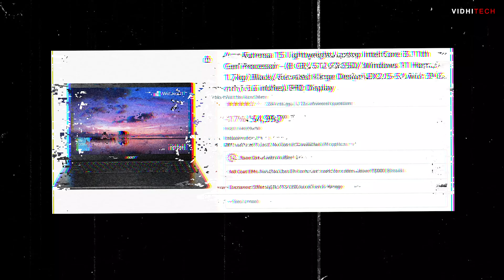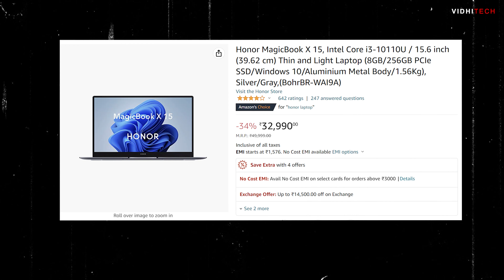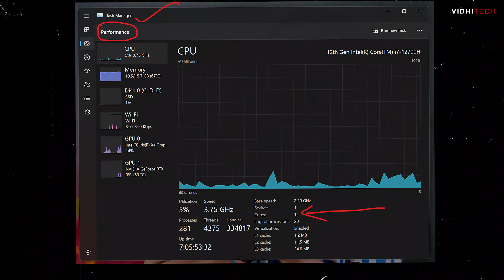Best Budget Laptop under 35k 2022 | infinix inbook x2 plus | infinix inbook x2 plus review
Best Budget Laptop under 35000 | Infinix INBook X2 Plus
इस वीडियो में दूंगा आपको इस लैपटॉप की पूरी जानकारी क्या आपको ये लपटॉप लेना चाहिए या नहीं |
तो वीडियो पूरी देखना अगर आप इस लैपटॉप को खरीदना चाहते हो|

INBook X2 Plus Core i3 11th Gen 8 GB/256 GB SSD
INBook X2 Plus Core i3 11th Gen 8 GB/512 GB SSD
INBook X2 Plus Core i5 11th Gen 8 GB/512 GB SSD

00:00 Introduction
00:45 INBook X2 Plus Variants
01:33 INBook X2 Plus Battery
01:57 INBook X2 Plus Connectivity
01:31 INBook X2 Plus Weight & Body
02:54 INBook X2 Plus Laptop Main Point
02:36 Graphic
02:46 Battery
03:36 Connectivity
03:46 Port And Slots
04:44 Software
05:03 Additional Feature
05:50 Conclusion

My gadgets:
Audio Interface
Audio-Technica Headphone
Rode PodMic Dynamic
Digitek DTR 520 BH
GoPro 9
ASUS Zephyrus
Rode Wireless Go
BOYA AriMic Microware

If you like our video or if you get some info from this video
*This video is only for made educational purposes.
*our channel only considers the best gadget.